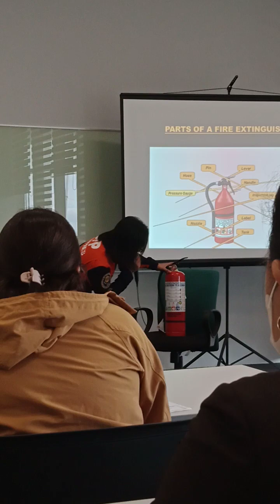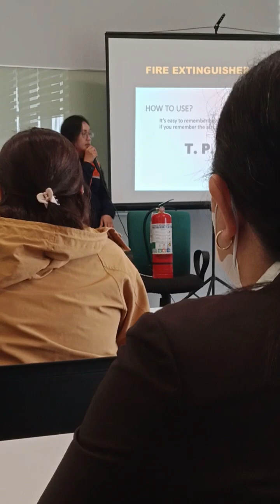welcome to my YouTube channel mcadz tv cabaron 😁🤣😂